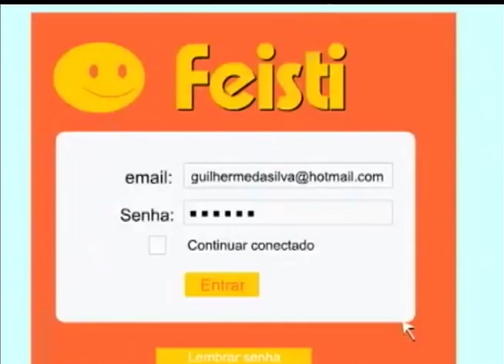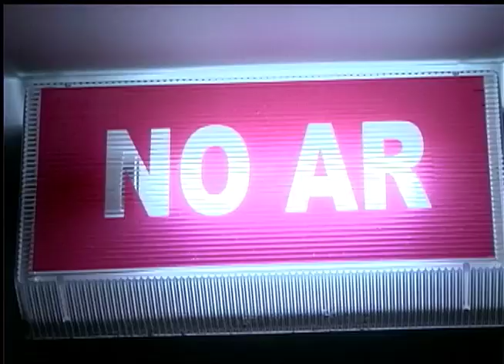Radar | TVE - Hard Breakers - 18/03/2015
Apresentação ao vivo da banda de hard rock Hard Breakers, de Caxias do Sul, e reportagem sobre educação à distância. Entrevista com Alexandre Derivi, presidente do núcleo EAD da UERGS, e Ivan Chagas, fundador da plataforma Vosuni.